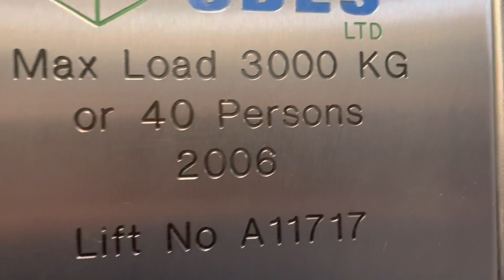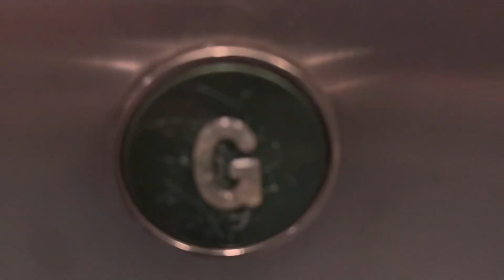CBES LTD Elevator at Asda in Boarmouth